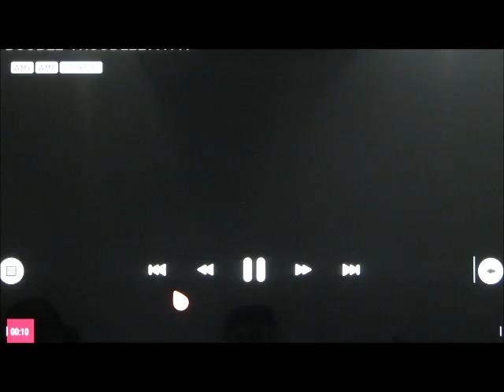Tiny Tina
A film by Vikas  Jolly